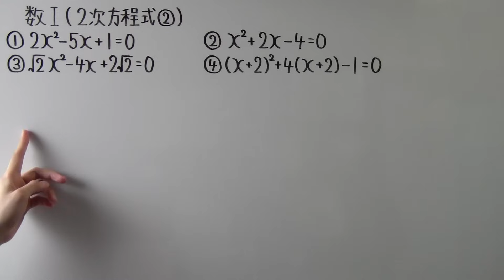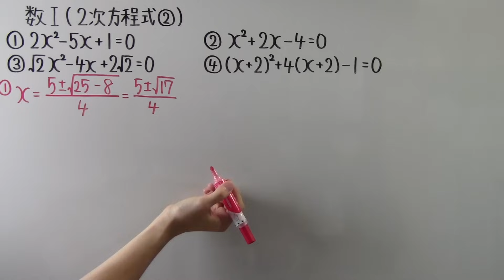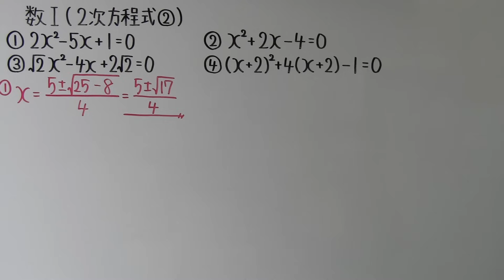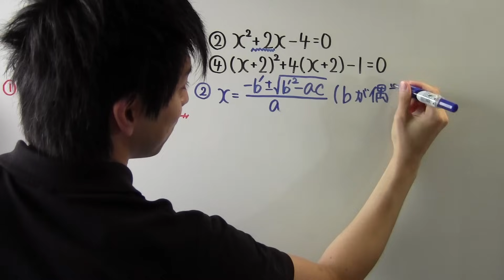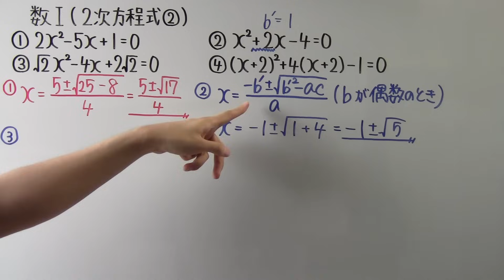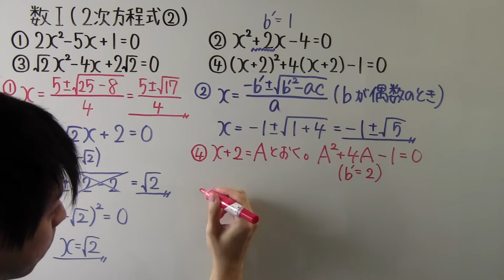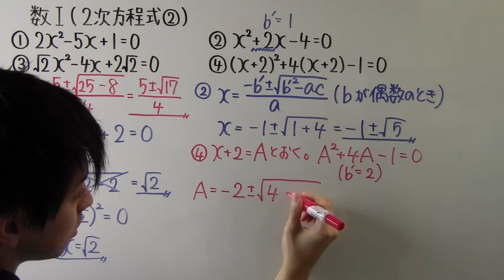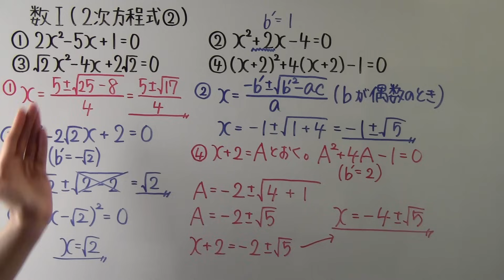【高校数学】 数Ⅰ－５５ ２次方程式②